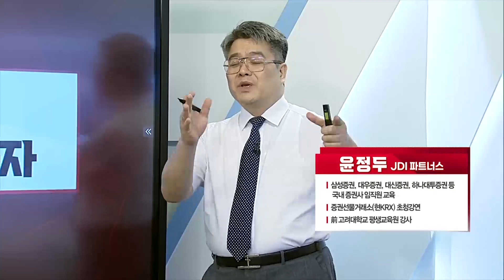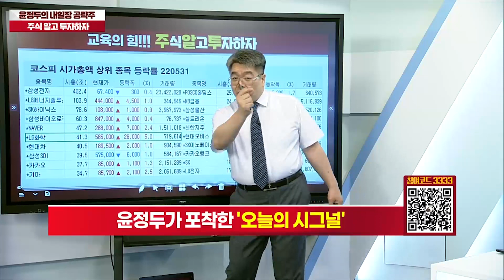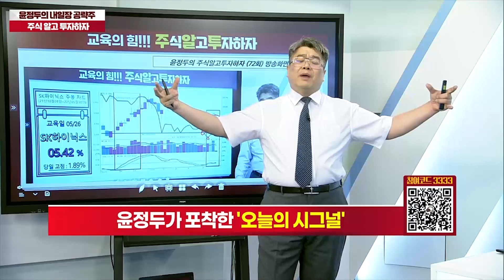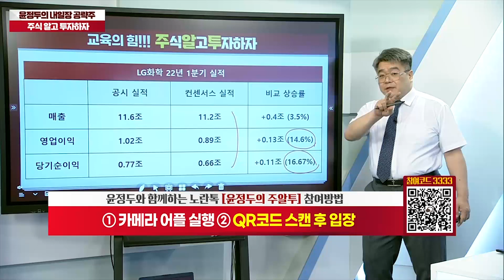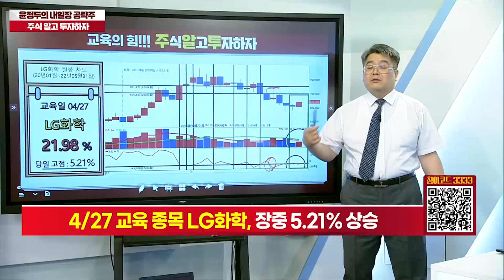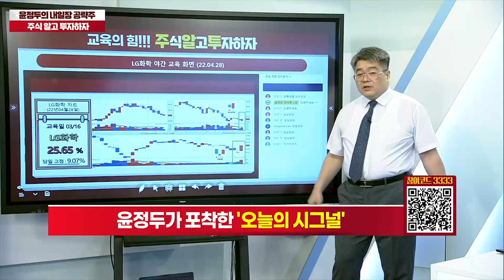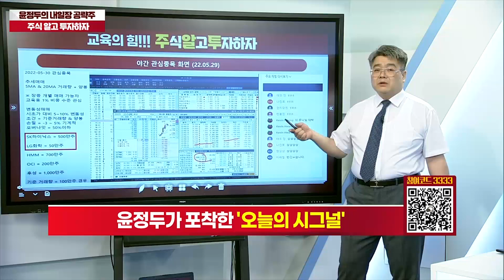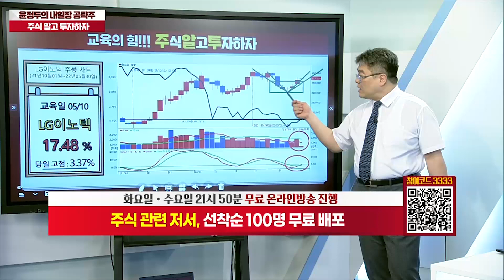윤정두의 주식 알고 투자하자 73강 [특별 강의]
♣휴림로봇 265%↑폭등
◆산업용 로봇 주문 급증

★2022년 06월 02일 11:57

★2022년 06월 02일 13:19

★2022년 05월 30일 12:19

★2022년 05월 31일 07:00

★2022년 05월 05일 21:29

★2022년 05월 04일 10:41

★2022년 05월 04일 00:04

★ 노터스 쩜상↑연속 기념

♣ 내일도 불기둥과 함께!!

★ 1개월=99만원+추가 2주일
★ 2+1개월=198만원+추가1개월

▶ 31 화 LG화학 5%↑폭등
▶ 31 화 한화솔루션 8%↑폭등
▶ 30 월 위메이드 12%↑폭등

▶ 27 금 한일사료 상한가↑
▶ 26 목 태웅로직스 상한가↑
▶ 25 수 위메이드맥스 상한↑
▶ 24 화 유일로보티즈 상한↑
▶ 23 월 위메이드맥스 상한↑

◆애플 부품 공급 기대감

★2022년 06월 01일 22:03

★2022년 05월 31일 21:00

★2022년 05월 29일 21:21

★2022년 05월 25일 21:00

★2022년 05월 25일 15:34

▶ 06월03일 16시 마감

▶ LG화학 26%↑폭등랠리
▶ 기아 28%↑폭등랠리
▶ OCI 32%↑폭등랠리
▶ 위메이드 44%↑폭등랠리

♣피엔티 30%↑폭등
◆한미정상회담 수혜 2차전지

★2022년 05월 29일 21:21

★2022년 05월 25일 21:00

★2022년 05월 25일 09:46

★2022년 05월 24일 21:00

◆미국 대통령, 작전본부 방문

★2022년 05월 29일 21:21

★2022년 05월 25일 21:00

★2022년 05월 25일 12:12

★2022년 05월 29일 21:21

★2022년 05월 28일 13:00

★2022년 05월 21일 13:00

LG화학 노터스 에코프로비엠 LG이노텍 (0601)

SK하이닉스 노터스 위메이드맥스 OCI
한국항공우주 피엔티 LG이노텍 LG화학 (0529)

위메이드맥스 피엔티 LG이노텍 한국항공우주 (0525)

유일로보틱스 위메이드맥스 피엔티 맥스트 (0524)

LG이노텍 위메이드 후성 HK이노엔 안랩 (0523)

-2005년 증권선물거래소(현KRX) 초청 강연

2016년 | 대신증권 & SBSCNBC 주최 전문가 실전투자대회 1위
2009년 | NH선물 해외파생상품 실전투자대회 1위
2007년 | 대우증권 실전투자대회 7,681% 1위
2006년 | 삼성증권 실전투자대회 1위
2006년 | 현대증권 ELW 실전투자대회 1위
2003년 | 제일투자증권 실전투자대회 1위
2002년 | 메리츠증권 실전투자대회 1위
2001년 | 겟모어증권 실전투자대회 2위

2017년 윤정두의 주식 투시경(통합)
2016년 윤정두의 주식 투시경(캔들의 비밀)
2009년 대한민국 증권 금융 트렌드
2009년 슈퍼개미의 투자 비밀
2008년 윤정두의 ELW 투자비법 X-FILE 1~2권
2007년 슈퍼개미 열전
2006년 개미투자 길라잡이
2005년 완전정복 주식투자 기초
2000년 ~ 2004년 주식 기초도서 시리즈 1~4권